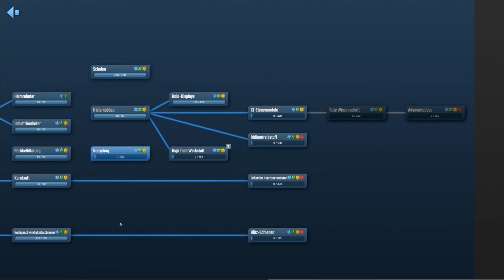Infraspace S2/#50: Wir erreichen die höchste Stadtstufe [Gameplay][Deutsch]